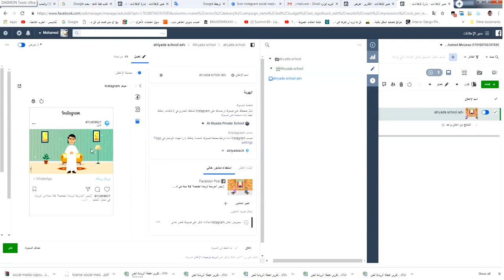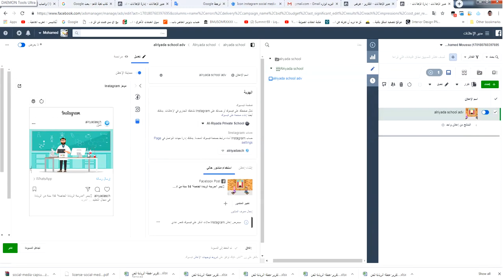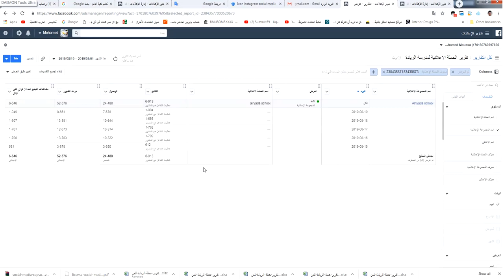انستجرام تروج لمدرستك فى موسم التسجيل